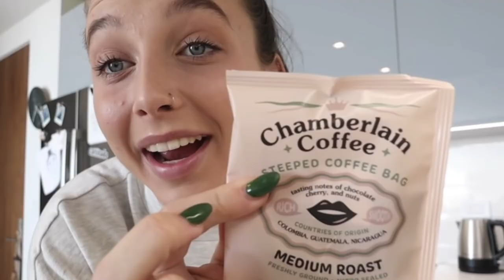influencers & NFTs (Emma Chamberlain, Axel Webber, and Kirsten Titus)